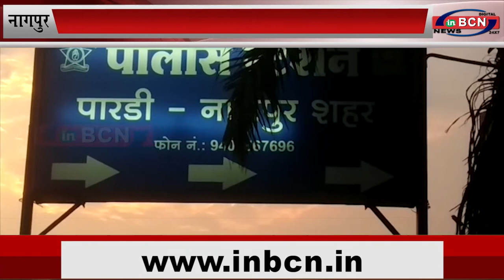कुख्यात अपराधी बाल्या वंजारी की हत्या... INBCN NEWS